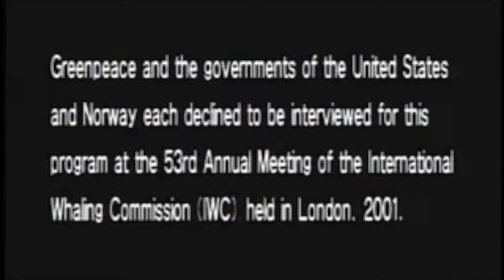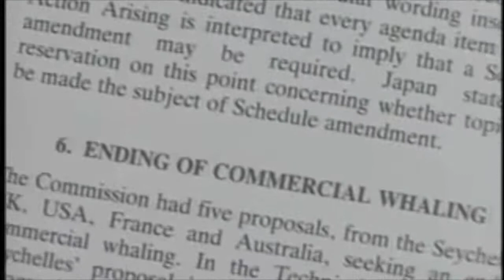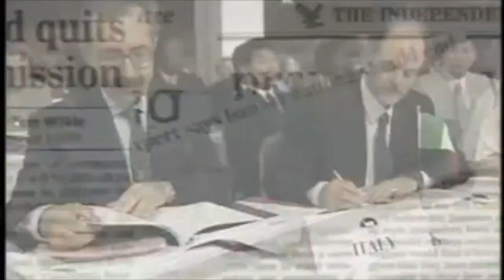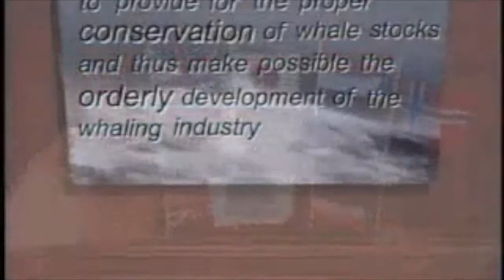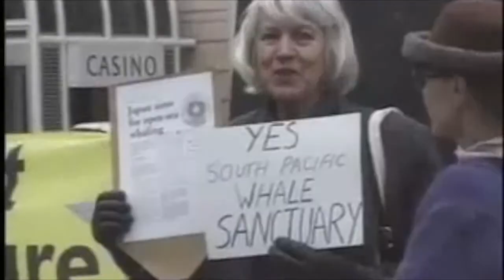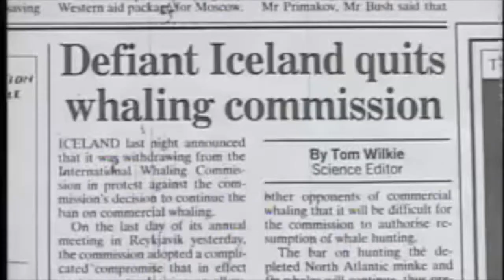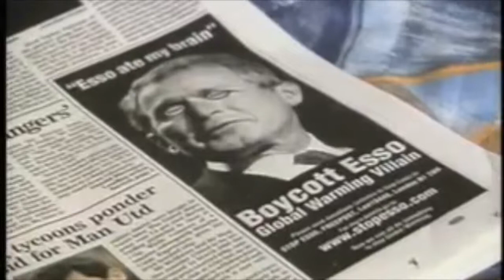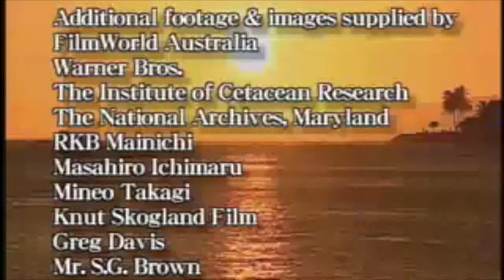Greener Shade of Whale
Documentary: A History of the International Whaling Commission.

Written and Directed by Michael Heazle